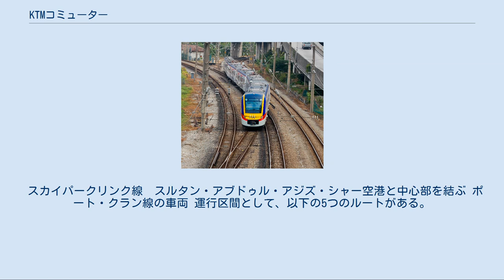KTMコミューター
KTMコミューター（マレー語：KTM Komuter）とは、マレー鉄道のうち、クアラルンプール近郊とバターワース近郊での近距離旅客輸送に特化した電車運行サービスである。
運行区間は全線複線電化されている。
 マレーシアの各都市間を結ぶ長距離旅客輸送サービスはKTMインターシティと呼ばれる。
 クアラルンプール近郊の鉄道の歴史は、港に物資を輸送するため1886年にクアラルンプール - スンガイ・クラン間が開通したことにはじまる。
その後、順次路線を延伸し、1905年までにはバトゥ・ケーブス支線を含んで現在の路線が完成している。
一時期は気動車も導入されたが、モータリゼーションの影響で道路輸送におされ、鉄道はすたれていった。
 1980年代になると、クアラルンプール近郊も慢性的な道路混雑が発生してきたため、マレーシア政府はクアラルンプール近郊の交通事情改善を検討し始めた。
この中で、LRT、モノレールなどの建設とともにマレー鉄道の活用が検討され、既存路線を電化複線化をし電車を導入、さらには駅間隔の短縮のため新駅を設置することにより、鉄道の近代化を図り、高速大量輸送を実現しようとした。
1995年8月に最初のKTMコミューターが運行を開始した。
 KTMコミューター運行のために新たに建設された新線はなく、現在も運行区間拡大のため既存路線の電化複線化ならびに新駅建設を進めている。
したがって、KTMインターシティや貨物列車と線路を共用している。
 KTMコミューターは、クアラルンプール近郊で「ラワン - タンジュン・マリム路線」、「ラワン - スレンバン路線」、「バトゥ・ケーブス - ポート・クラン路線」の3ルートが運行されていたが、2015年12月に「ラワン - タンジュン・マリム路線」はそのままに、残り2路線が「バトゥ・ケーブス - スレンバン路線」、「ラワン - ポート・クラン路線」へと再編された。
なお、「ラワン - タンジュン・マリム路線」は、路線図上「ラワン - スレンバン路線」の延伸のように見えるが、運行系統が別で直通列車は設定されておらず運転間隔も異なっているため別のルート名が付いていた。
さらに2016年7月、「ラワン - タンジュン・マリム路線」が「ラワン - ポート・クラン路線」に編入された。
 2015年10月、スレンバン駅-グマス駅間が「南区間」としてコミューターサービスを開始したが、2016年7月にスレンバン駅-タンピン駅間に短縮した上で、「バトゥ・ケーブス - スレンバン路線」に編入された。
 一方、2015年9月、「北区間」として「グルン - カムンティン路線」（バターワース駅経由）が開業。
その後の延伸を経て、現在は「バターワース - パダン・ブサール路線」と「ブキッ・ムルタジャム - パダン・ルンガス路線」となっている。
 使用される車両は3両、もしくは6両固定編成の電車であるが、ラッシュ時には2編成6両で運行される列車もある。
編成中央の車両1両（3両編成）、もしくは2両（6両編成）は女性専用車となっている。
日本の西日本旅客鉄道（JR西日本）のように、終日の設定である。
 運賃体系はKTMインターシティとは別になっており、同じ区間でも異なっている（必ずしも、どちらが高額かは言えない）。
また、クアラルンプール近郊の路線ではTouch 'n Goが全区間・全駅で使用できる。
 現在、1日当たり約10万人が利用しており、利用客は年々増加している。
特に最近5 - 6年は、年10%以上の伸びを示している。
 スカイパークリンク線　スルタン・アブドゥル・アジズ・シャー空港と中心部を結ぶ ポート・クラン線の車両 運行区間として、以下の5つのルートがある。
 なお、「ルート名」は、運行区間の起点・終点の駅名を付けているにすぎず、将来運行区間に変更があった場合には、ルート名の変更が予想される。